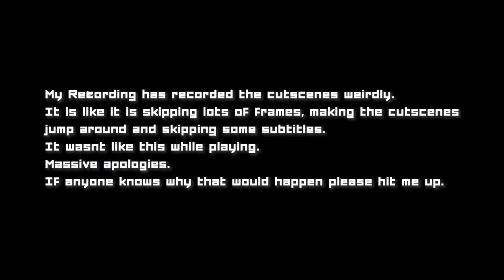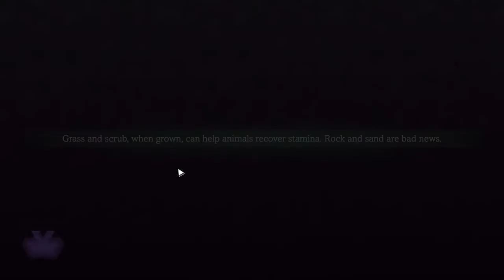Let's Try | Steam Game Festival | Spring 2020 | Quench | CtrlAltNoob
The Steam Game Festival: Spring Edition 2020 has been and I decided to try out a bunch of the free demos.

Last year Steam begun their Winter Festival where there were around 10 demos of indie games available for a few days. I adore the concept, bringing the idea of going to a game show and getting some exclusive content into your own home, while also giving the spotlight to some Indie games that may not have been on peoples radar before.

This Spring Edition they have ramped it up with around 40 demos! 40 games are a lot to try in 4 days so I picked out my top picks and recorded my experiences, hopefully this can help people see what type of games were available and maybe fill up their wishlists a bit further!

I feel like I'm fairly new to the Indie scene but I love it, feel free to throw me recommendations based on what I have enjoyed here!

This is Demo Number 2 and it is Quench.
Description - Quench is a story-driven puzzle game set in a colourful, lo-fi world. Become shepherd, an avatar of nature, and guide herds of animals on their difficult journey. Help Shaman, the young Elephant leader, convince the other animal tribes to join her.

I am on Instagram, Twitter and Facebook if you fancy joining me!

Steam Game Festival Let’s Trys -